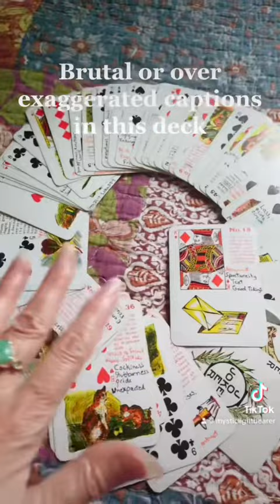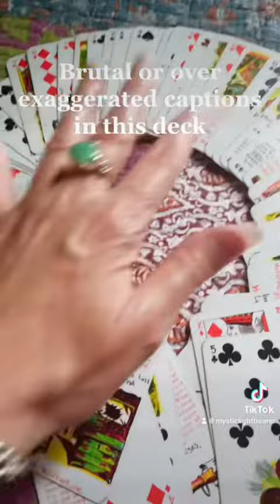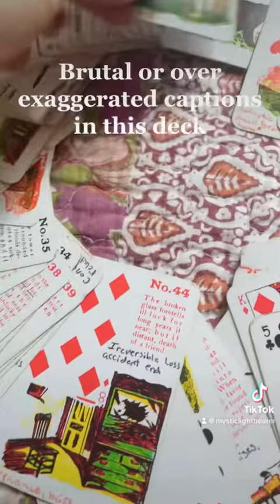Gypsy Witch - A Misunderstood Deck Of Cards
The gypsy witch Fortune Telling Playing Cards have a crass yet helpful description to their cards that most people get turned off by.  Truth is it’s all in how you use them.  The over hundred year old cards were created in a time of blunt scary fortune tellers in dark corners giving life advise, therefore they have brass meanings and warnings carrying over from old.  These card meanings were never changed for as long as they have been in print.  I find them endearing and an icon of the old days. When read with a grain of salt these meanings can and do provide detailed descriptions of the cards and depth to the reading while still
Providing advice to the querent and helping them to feel empowered in their lives.